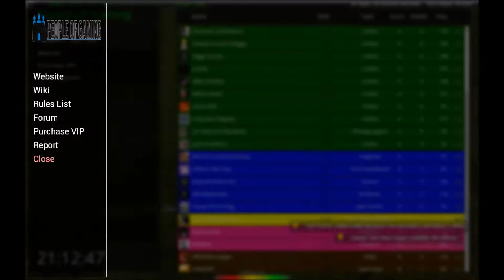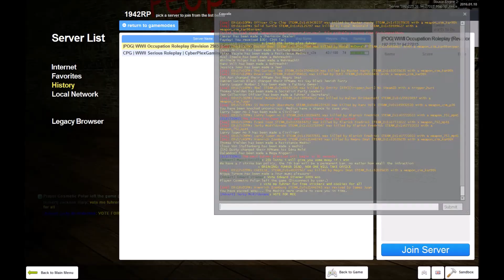1942 RP Fun